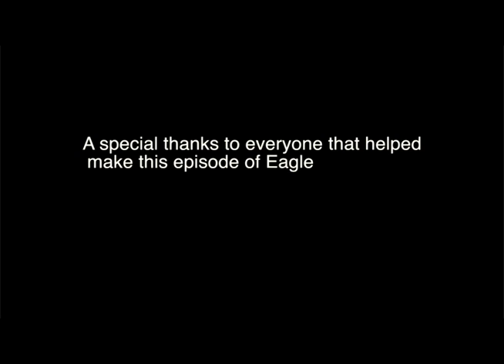Sherman Oaks 5th Grade Science Camp - 2013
An Eagle TV report from the 2013 5th grade Science Camp Trip by Lucas and Gabriel.